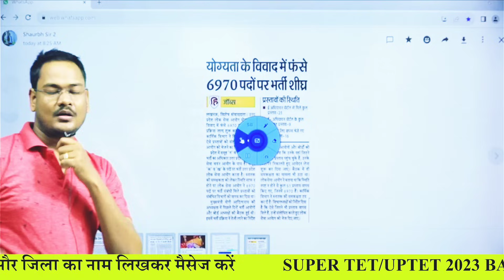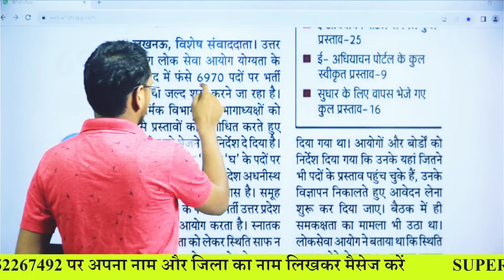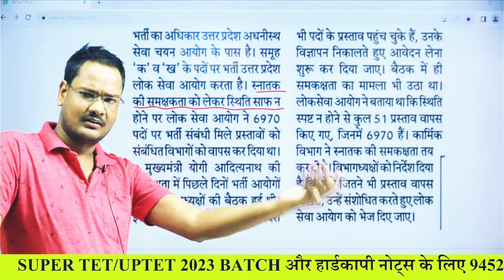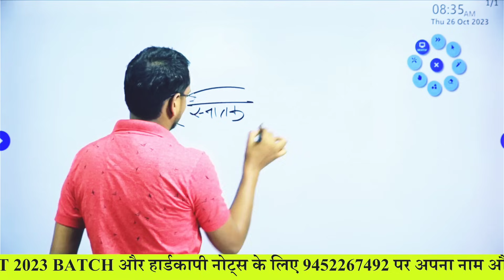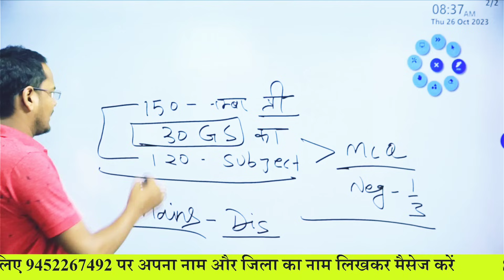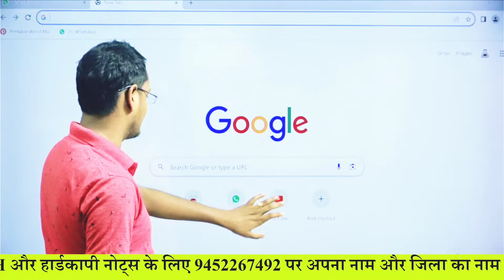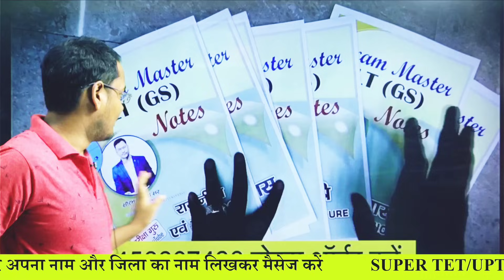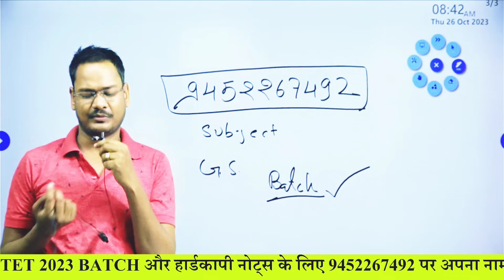LT Grade Bharti 2023 विज्ञापन जल्द आ रहा समकक्ष अर्हता का विवाद समाप्त 10000+ पद योग्यता सब क्लियर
LT GS नया बैच LT Grade Bharti 2023 विज्ञापन जल्द आ रहा समकक्ष अर्हता का विवाद समाप्त 10000+ पद योग्यता सब क्लियर